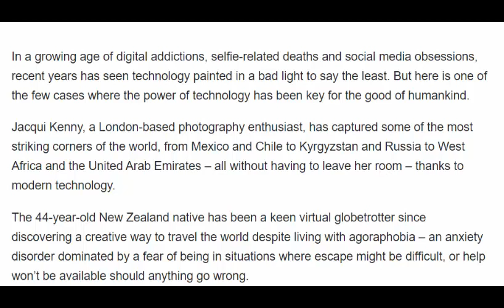Meet the agoraphobic globetrotter who uses Street View to 'travel' the world